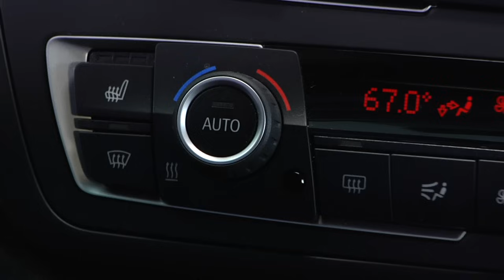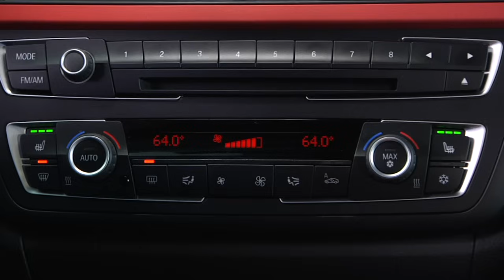How to Use BMW Climate Controls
Your BMW's dual zone automatic climate control allows you to adjust your cabin's temperature indendpently for both the driver and passenger. As shown in this 3-series sedan, the process is quick & easy. Located just below the audio controls on the center console are two dials. These dials are able to be maintained independent of one another, allowing for both you, the driver, and the passenger to control your desired temperatures. By pressing the fan button, you're able to increase or decrease the fan level as needed.